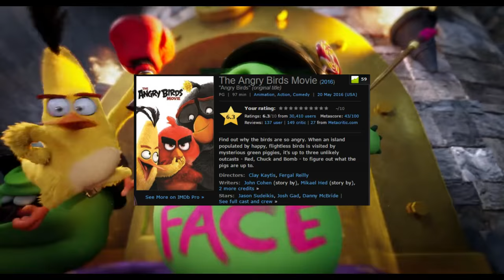Angry Birds Movie - MOVIE MISTAKES Trailer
The Angry Birds Movie (or simply Angry Birds) is a 2016 Finnish-American 3D computer-animated action-adventure comedy film based on the video game series of the same name. It was directed by Clay Kaytis and Fergal Reilly (in their directorial debuts) and written by Jon Vitti. The film was animated by Sony Pictures Imageworks, and stars Jason Sudeikis, Josh Gad, Danny McBride, Maya Rudolph, Kate McKinnon, Sean Penn, Tony Hale, Keegan-Michael Key, Bill Hader and Peter Dinklage.

Directors: Clay Kaytis, Fergal Reilly
Writers: John Cohen (story by), Mikael Hed (story by),
Stars: Jason Sudeikis, Josh Gad, Danny McBride

10 Biggest Hidden Movie You Missed In Batman The Killing Joke | Batman The Killing Joke MOVIE MISTAKES

Here are 10 Biggest Harry Potter And The Chamber Of Secrets Movie You Didn't Notice | Harry Potter Goof

10 Biggest Goof in Teenage Mutant Ninja Turtles Out of the Shadows Movie You Missed | TMNT Goof

MOVIE MISTAKES, We bring you Fails, Bloopers and Goof that slip past editing and onto the Big Screen! These Movie Clips include Top 10 Biggest's, Deleted Scenes, Hidden Messages, Bloopers, Plot Holes and so Much More.

10 Biggest Mulan MOVIE MISTAKES You Totally Missed | Mulan Goofs & Fails 3m, m3
See more Goofs like Movie Mistakes, Film Mistakes, Cinema Mistakes, Flick Mistakes, Motion Picture Mistakes, Feature Mistakes, Cine Mistakes, Cinematograph Mistakes, Silver Screen Mistakes.